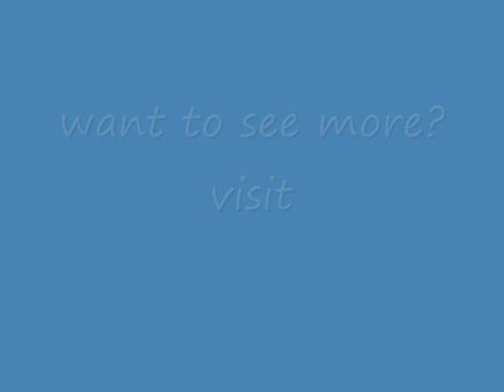My Sisters Keeper Gospel Play Part 1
A dramatic gospel play written by Stan Hood of Playhouse Ministries.  Performed by New Life Bible Church fine arts ministry.